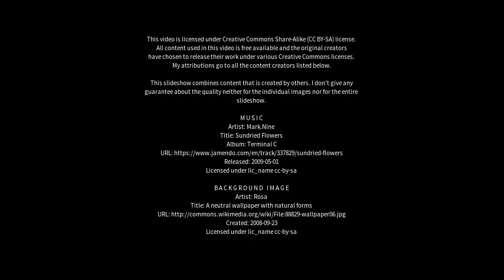Best places to visit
Best places to visit - Herzliya Pituah (Israel) Best places to visit - Slideshows from all over the world - City trips, nature pictures, etc.